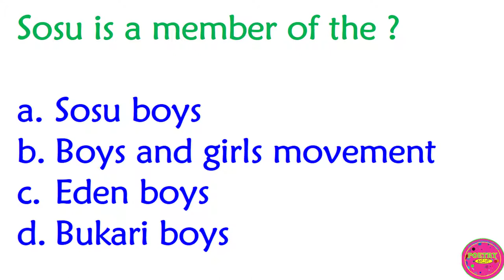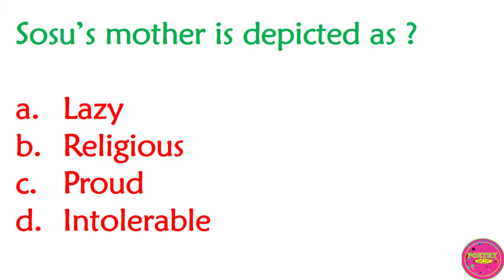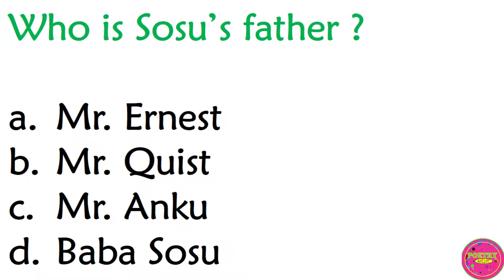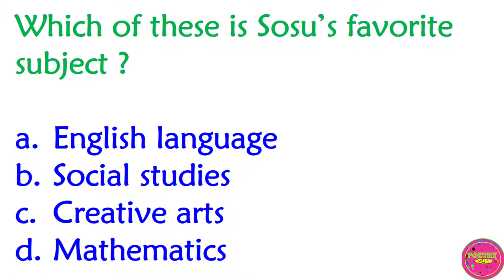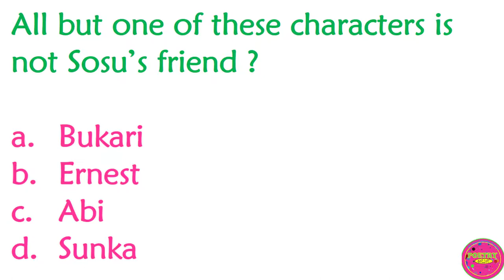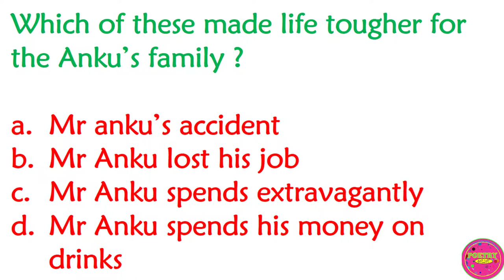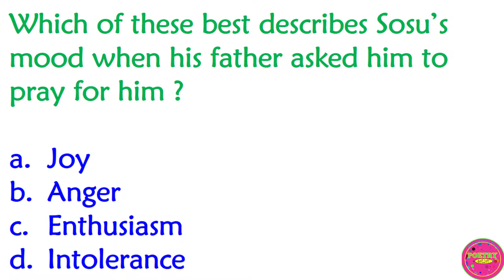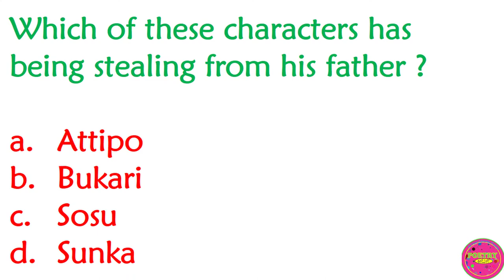sosu and the bukari boys - lawrence darmani (questions and answers)